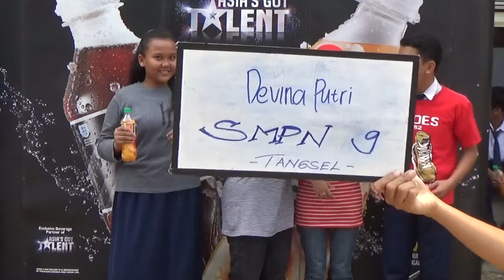Devina Putri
SMPN 9 Tangsel